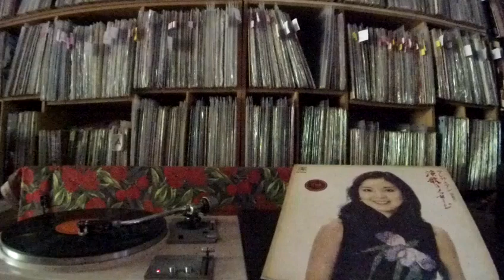テレサ· テン Teresa Teng -- b6 夫婦きどり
KUOPIN KP-8236